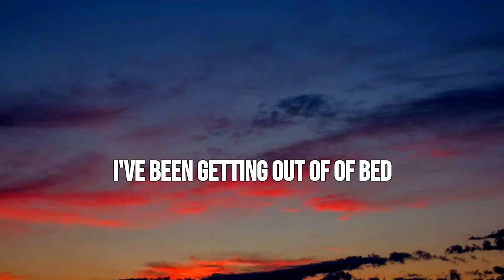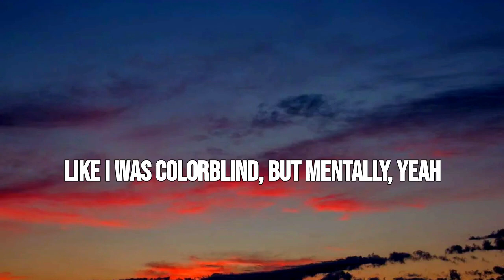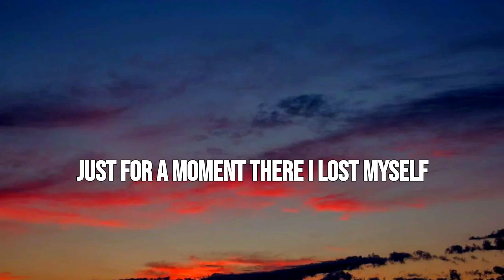Halvorsen - Band-Aid Lyrics | Lyrical Video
Track: Halvorsen - Band-Aid

📝  Lyrics -

[Pre-Chorus 1]
Just for a moment there I thought that there was nothing more to life
I thought about it, wrote a couple songs about it

[Chorus]
Mind if I [?] for a minute
It's almost like everything I feel had a limit it now gone pass

[Drop]

[Verse 2]
Spend an hour with my memories and
Than I realize it's not all black and white

[Pre-Chorus 2]
Now my days are brighter
Just no longer feeling tight up
Don't wear my PD's everyday, 'cause I would rather be on side